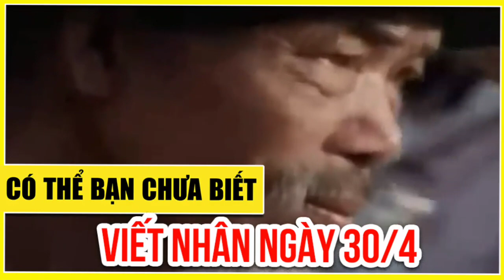Kỳ 2: Đô trưởng cảnh sát nửa đầu ngày 29/4